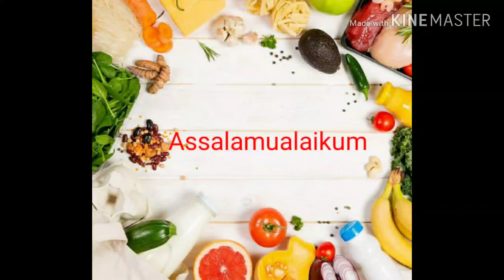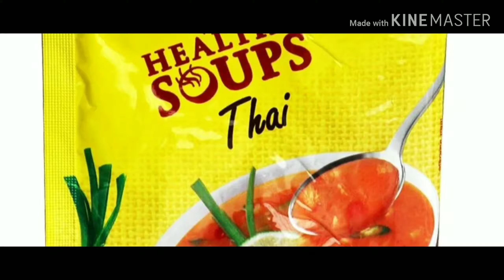Spicy chicken fry / KFC style chicken fry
INGREDIENTS :
For Marinated

Chicken. 12 pieces
salt. . 3/4 tea spoon
lemon juice. 2 tea spoon
chilli power. 4 tea spoon
Milk power. 2 table spoon.

INGREDIENTS:
For flour mixture

flour. ... 4cup
chilli power..   1/2 tea spoon
salt. 1/2tea spoon
maggi thai soup power.. 1 packet
cold water. 1 bowl.

for cooking
1litre cooking oil.